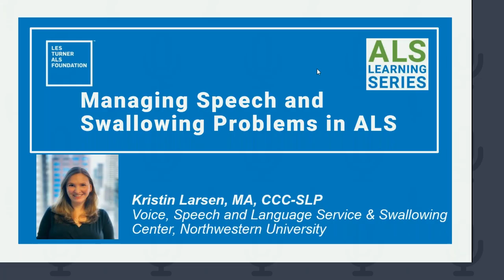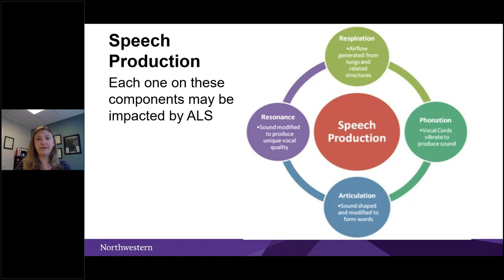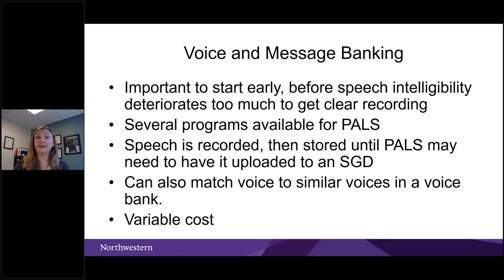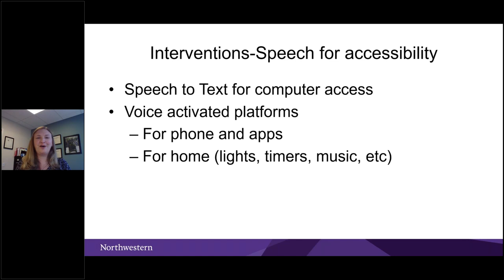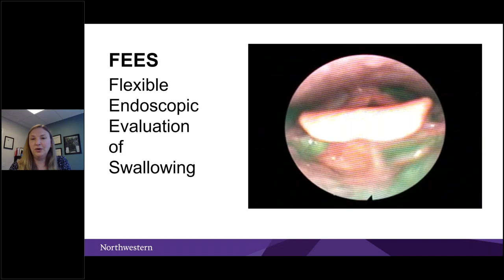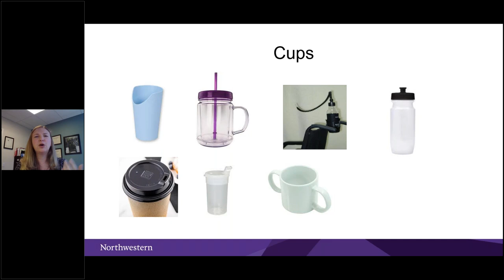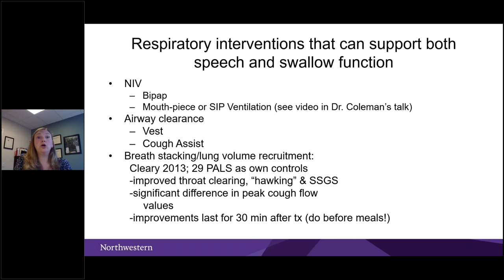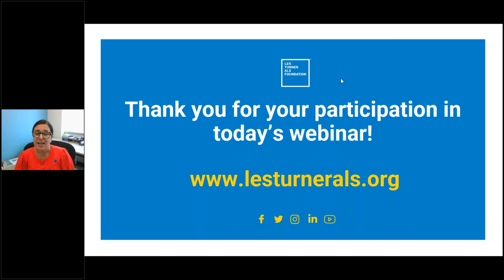ALS Learning Series: Managing Speech and Swallowing Problems in ALS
About the program: This webinar will discuss various ways ALS can impact your speech and swallowing. We will focus on early identification of symptoms, provide helpful tips including tongue and respiratory exercises along with voice banking and communication aid options. Knowing what to expect as your symptoms change can help you make well-informed and timely decisions to communicate and swallow safely for as long as possible.

About the speaker: Kristin Larsen received both her BS and MA in speech-language pathology from Northwestern University. She is currently the Assistant Director of the Northwestern University Speech Pathology clinical program on the Chicago campus and is an Associate Clinical Professor in the Department of Communication Sciences and Disorders of Northwestern University. Kristin’s clinical and research interests include speech and swallowing disorders in Amyotrophic Lateral Sclerosis and other progressive neurologic diseases, and the management of complex dysphagia. She has served as one of the two primary Speech Language Pathologists in the Lois Insolia ALS Clinic at the Les Turner ALS Center at Northwestern Medicine for the last eight years.